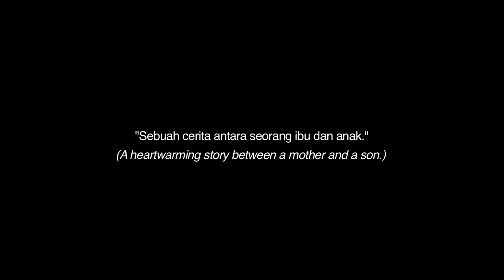"Takdir"(Fate) Teaser Trailer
"Takdir"(Fate)

Language: Malay with English subtitles

Logline: A socialite son who decided to amend his mistakes, after neglected his biological mother. But obstacles stands in his way as a test.

Synopsis:

Muhammad Faiz is an ambitious, hardworking son. He living a good life. But unfortunately, he blinded himself and chose to be with his social life that made him neglected his biological mother, Maimunah. One day he came home to see crowds over at his home and Faiz panic at what he witnessed himself.
He felt empty, regret and starts having flashbacks of his wrongdoings and past sins especially the quarrels he had with his mother. From then, he tries to amend his mistakes and clearing his guilt, turning into what his mother wished him for. But unfortunately, obstacles comes in his way as a test.

Will Faiz succeed in changing his life? What did Faiz witnessed that made him decided to cross to the right path?

-End-

Credits to Thomas Bergersen - Final Frontier